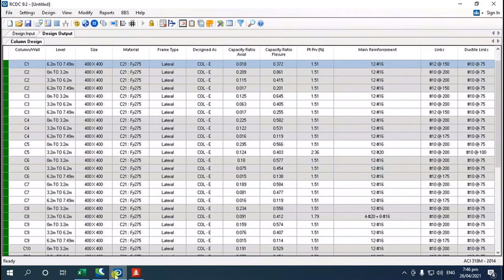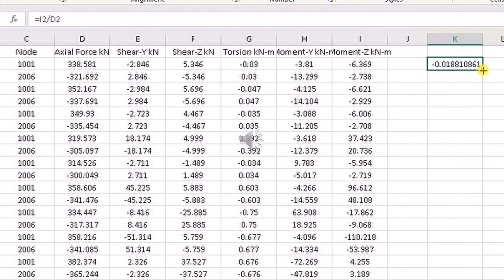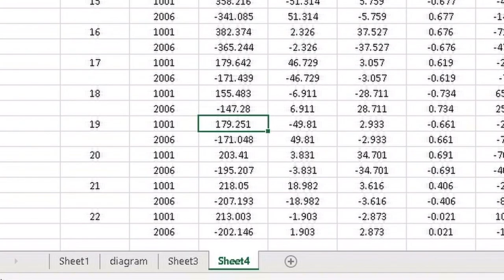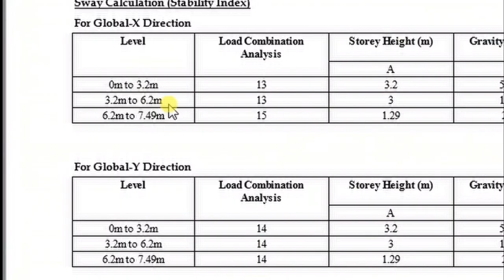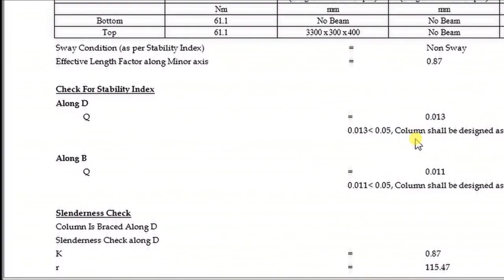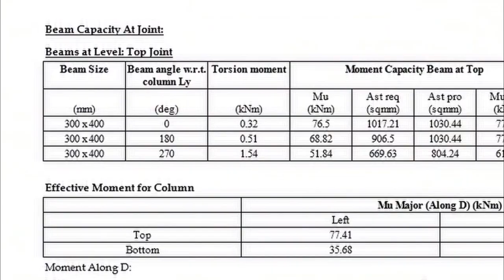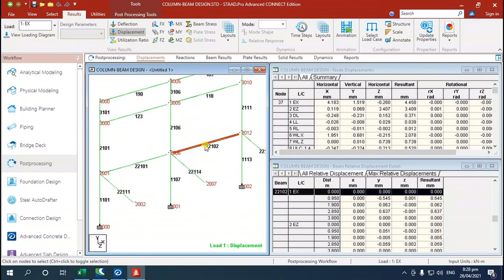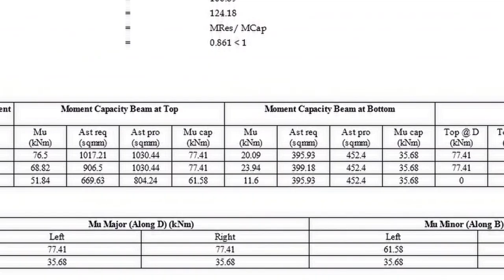HOW TO EXTRACT FORCES FROM STAAD ANALYSIS FOR COLUMN AND BEAM DESIGN.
IN THIS VIDEO, WE WILL LEARN  WHAT FORCES ARE NEEDED FROM STAAD ANALYSIS RESULT IN COLUMN DESIGN. THIS ViDEO IS VERY HELPFUL FOR THOSE INTERESTED IN MANUAL DESIGN OF COLUMNS ANd BEAMS.
ATTACHED HERIN IS A 2-STOREY STUCTURAL FRAME MODEL I USED IN THIS TUTORIAL, YOU CAN DOWNLOAD THIS FOR PRACTICE PURPOSE.